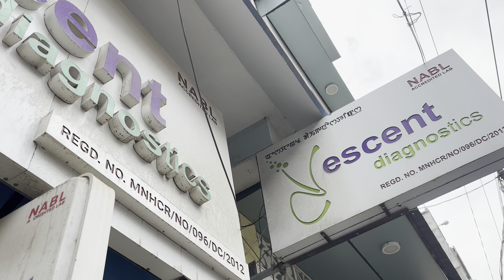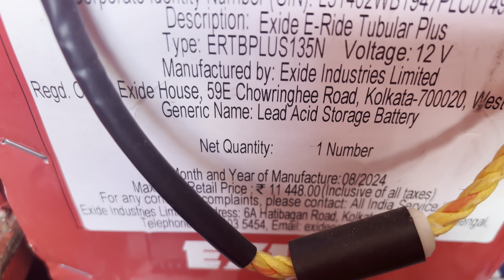Etei enao Bazar tour touthokubani 🤪/ hospital chtmandana hospital manam namme esase